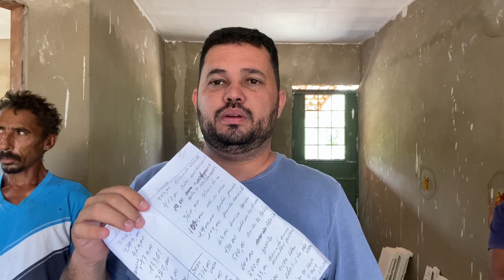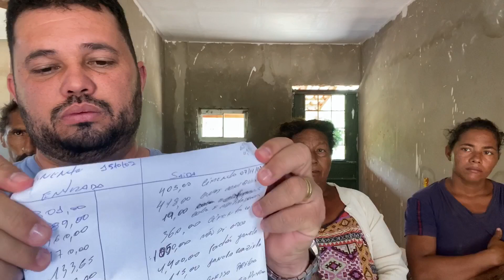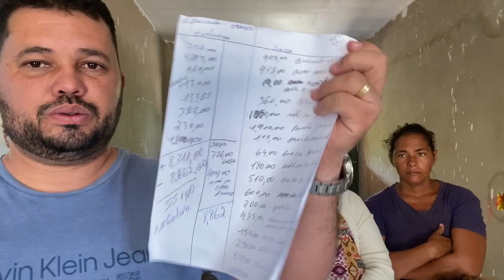LUZINETE VAI TER O PREVILÉGIO DE TER UMA CASA DIGNA